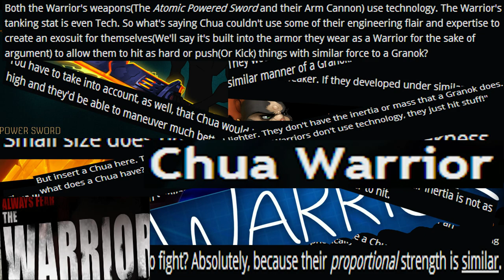BELIEVE Trailer - BETA: Wildstar Chua Warrior (Future Wildstar Chua Warriors and Stalkers Maybe!)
Chua Warriors might be a thing in the future. I found a fully geared Chua Warrior NPC in Illium! Hopefully we will actually be able to play Chua Warriors and Stalkers in the future! I hope that they just had to stop development for other race/class combinations to save time to make release. I guess we'll see what happens :D

Follow me on Google+ to be notified through YouTube/Google notifications whenever I upload a new video. If you converted your YouTube account to a Google+ account then you're 1 click away. It doesn't matter if you never get on Google+ you'll still get notified!